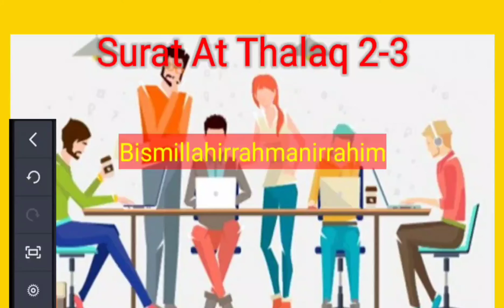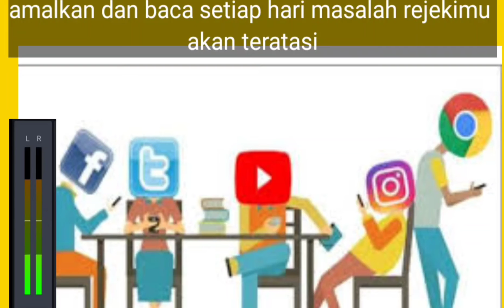AYAT SERIBU DINAR [] AMALKAN SETIAP HARI AYAT INI, MAKA REJEKI AKAN MENDEKAT DI DI HIDUPMU